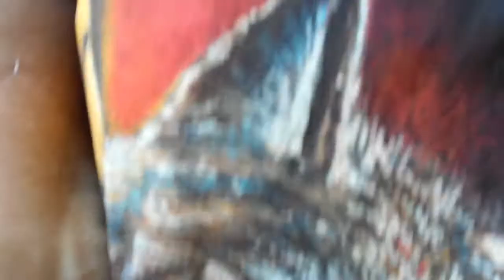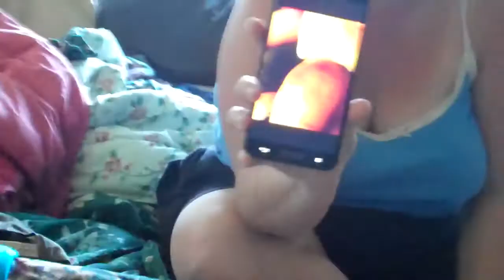Pondscape - 2014 - Katie and the Baby Possum [hd 1280 x 720]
We found a baby possum in our yard, lost and abandoned. Not sure what happened to its mom. Apparently, these things need a wide rang of territory and we already have 3 cats. So, when its a little older we're going to encourage it to live out in the back yard instead of inside of the house. This way, it can also deal with other possums and it can do what it wants.